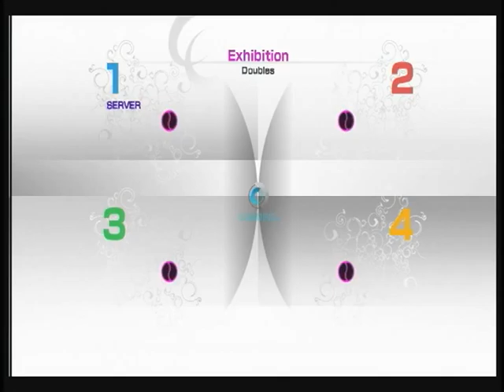パワスマ４ 国際試合９３